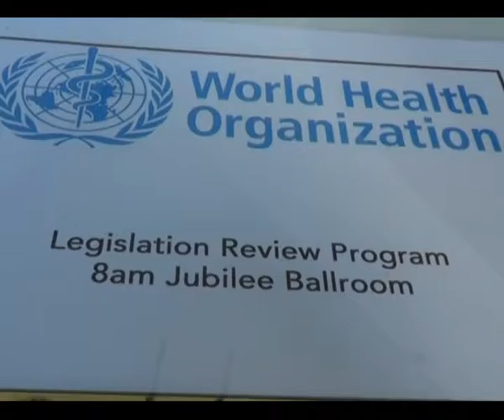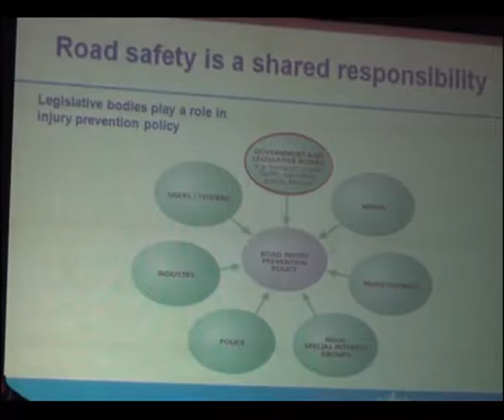ලෝක සෞඛ්‍ය සංවිධානය සමග පැවැත් වූ සාකච්ජාව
මාර්ග ආරක්ෂාව සම්බන්ධයෙන් ශ්‍රී ලංකාවේ නීතියේ ඇති අඩු ලුහුඬුකම් පිළිබඳ හා නීති බලාත්මක කිරීම පිළිබඳ විද්වත් සාකච්ජාව - ගාලු මොවදුර හෝටලයේදී පසුගියදා පැවැත්වුනි